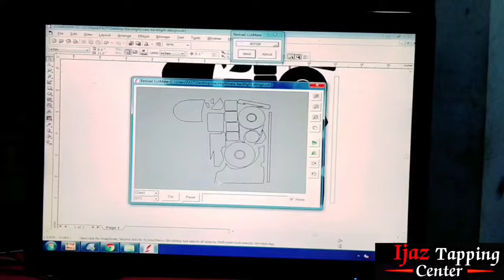Honda CG 125 Complete Engine Stickers /Bike Lamination / Bike Modifie